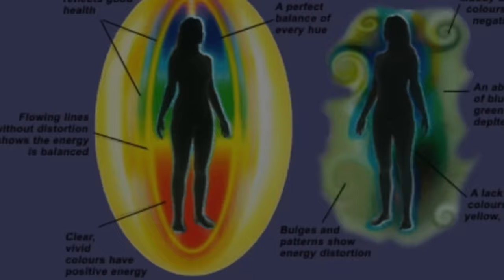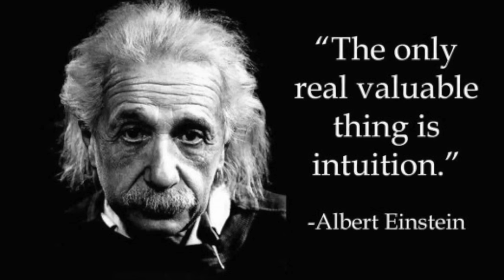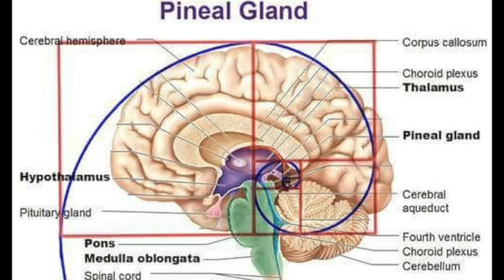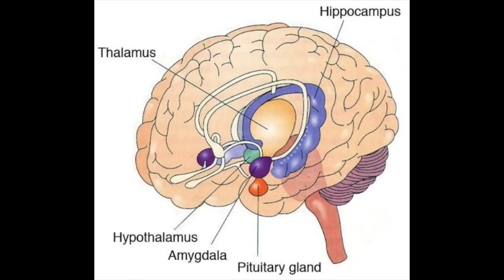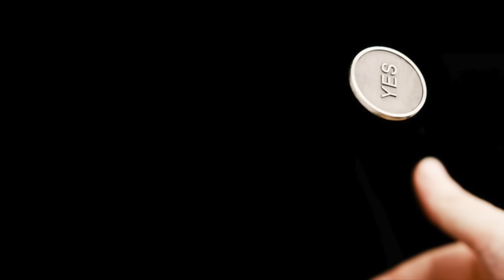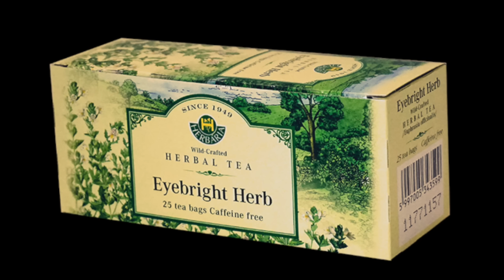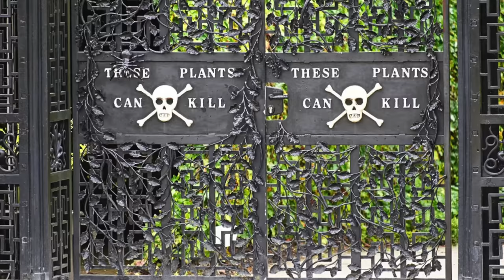How to Open Your 3rd Eye Chakra - Teal Swan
In this episode, Teal Swan explains how to open your 3rd eye chakra otherwise known as the 6th Chakra or Anja Chakra.  It is a wonderful addition to the 3rd Eye opening video regarding information on  opening the 3rd Eye and 3rd Eye Chakra. This video also contains Information on strengthening your pineal gland and the systems related to your 3rd eye.

Videos References:

Fragmentation (The worldwide disease): 8:55

What is shadow work:  11:50

Emotional Dark Age: 12:10

How to Feel: 12:46

👉 Follow Teal Swan:
╰ / tealswanofficial
╰ / tealswanofficial